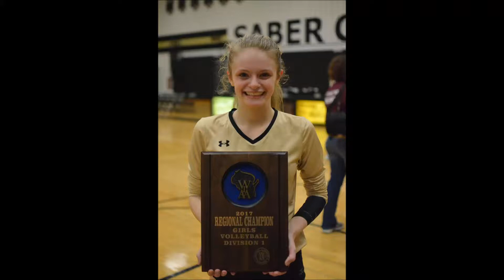Kaylee Kuecker 2019 Libero M1 Scrimmage 1/13/18 - 1/14/18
Kaylee Kuecker 2019 libero highlights from the January 13 - 14, 2018 Mizuno M1 Scrimmage in Rochester, MN. Kaylee is the libero for Milwaukee Sting 17 Black. Highlights include serve receive, defense, block and tip coverage, assists, and aces. Play is against Kokoro 17-1, M1 17-1, Iowa Rockets 17-1, MVA Minnesota Black, Northern Lights 17-2, and Southern Minnesota Volleyball 17-1.